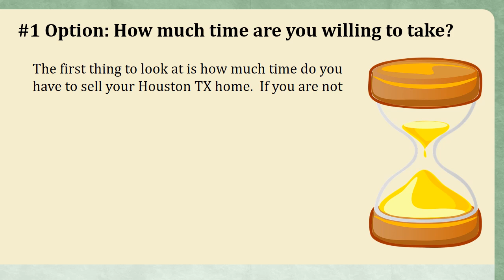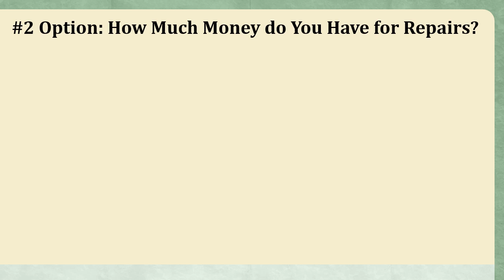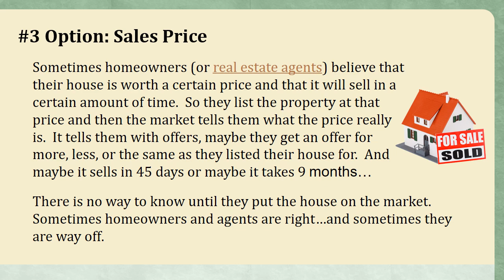Sell My Home Fast Houston TX! What are my options ?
What Options Do I Have To Sell My Home Fast Houston TX?

Homeowners in Houston TX need to know their options if they are looking to sell their home fast. This is still a relatively hot market….but not every house just flies off the shelf. And the market is not nearly as hot as it was before.  If you just searched ” sell my home fast Houston TX ” you’ve come to the right place.

If you’re a homeowner wondering, “What are my options to sell my home fast Houston TX” then it really comes down to these 3 factors that will determine whether you want to list or to sell right now to us for cash.

There are 3 things that will affect how fast you can sell your Austin Home. Watch this video to know the options!